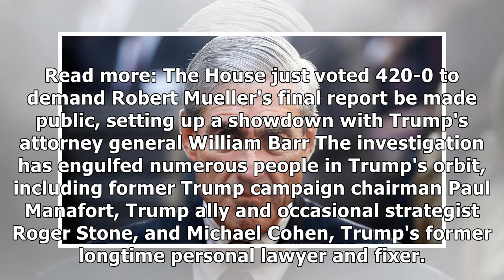Trump tweets that 'there should be no Mueller report' after the House passed a resolution calling...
Trump tweets that 'there should be no Mueller report' after the House passed a resolution calling for the report to be public